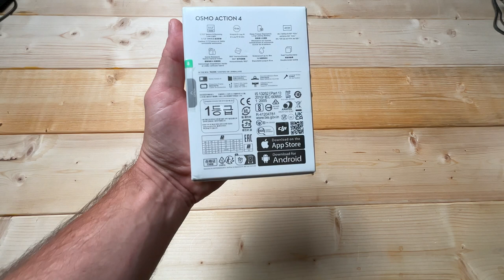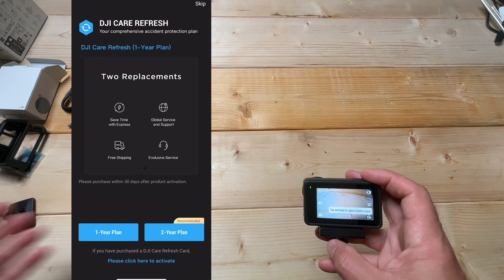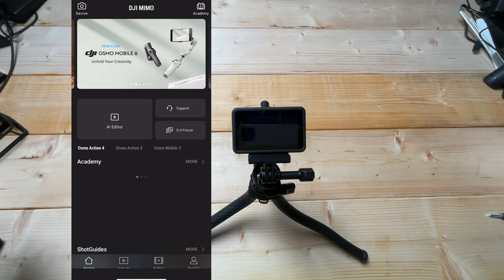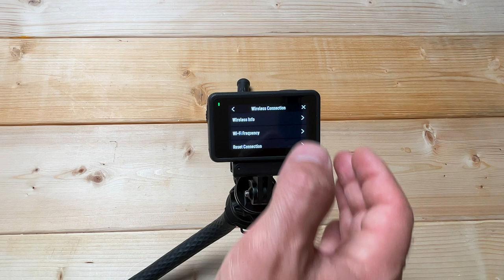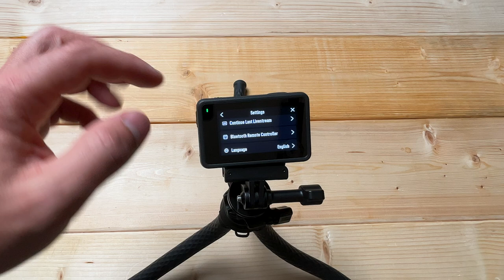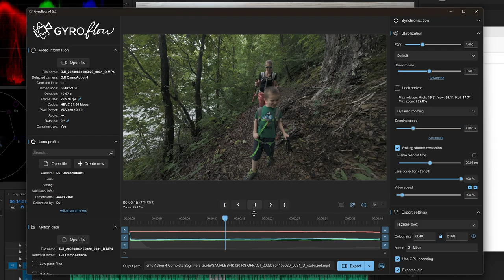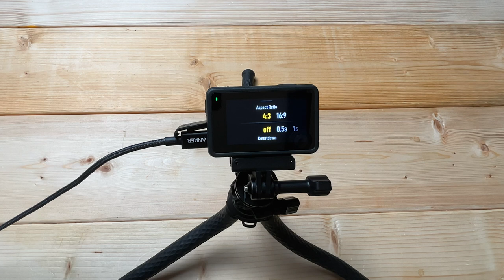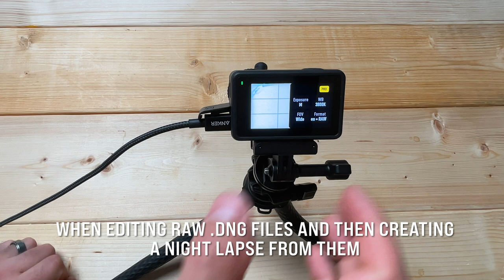DJI Osmo Action 4 | Complete Beginners Guide & Best Settings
In this video I unbox the brand new DJI Osmo Action 4, go through all menu options, and provide you with the best settings for video, photo, timelapse, nightlapse, and hyperlapse modes. Included are lots of samples throughout this video.

Table of Contents:
0:00 – Introduction
0:57 – Unboxing the Action 4
3:36 - Charging/data cable and thumbscrew
4:10 – Case
4:39 - Battery
5:28 - Adhesive mount
5:59 – Magnetic mount
6:35 – Attaching case
8:01 - Camera body
8:13 - Inserting battery
8:29– Inserting MicroSD card
10:15 - Camera ports and buttons
11:32 - Lens cover remove and attach
12:59 - Screens
13:09 – Installing the DJI Mimo App
14:00 – Connecting phone and camera
15:07 – Firmware update process
17:32 – General menu settings
17:48 – Custom modes
18:04 – Quick Switch
18:59 – Screen brightness
19:18 – SnapShot
20:12 – Voice control
20:40 – OTG Connection
21:05 – Wireless connection
21:39  – Video compression
22:20 – Sounds
22:48 – Grid
23:07 - Timecode
23:41 – Naming Management
24:10 – Screen off when recording
24:47 – Auto power off
25:04 – LED
25:14 – Horizon calibration
25:51 – Continue last livestream
26:25 - Bluetooth remote control
26:43  – Date & Time
27:00 – Format microSD card
27:32 – Factory Reset
27:44 – Device info
24:04 – Removing lens cover
28:27 – Orientation lock
28:39 – Screen lock
28:57 – Voice control
29:08 – Enable front screen
29:23 – Screen icons & gestures
31:10 – Video Mode Best Settings
47:03 – Photo Mode Best Settings
49:45 – Slow Motion Best Settings
51:10 – Timelapse Mode Best Settings
55:00 – Nightlapse Mode Best Settings
58:28 – Hyperlapse Mode Best Settings
1:00:08 - Conclusion

CAMERA GEAR I USE:
- GoPro Hero 11 Black
- GoPro Hero 10 Black
- GoPro Hero 9 Black
- Sony a7S III Full-Frame Mirrorless Camera
- DJI Osmo Action 4:
- Favorite Wireless Microphone System
- SanDisk 256GB Extreme MicroSDXC UHS-I Memory Card with Adapter
- ANKER USB-C Charger I USE

MY FAVORITE GOPRO ACCESSORIES:
- Media Mod (Hero 9, 10, 11)
- Dual Battery Charger + Battery (Hero 9 and 10)
- Dual Battery Charger + Battery (Hero 5,6,7,8 Black)
- Protective Housing (Hero 9 and 10)
- Protective Housing (Hero 8 Black)
- Shorty Mini Extension Tripod
- Suction Cup Mount
- USB Pass-Through Door (Hero 9 and 10)
- Anker External Power Bank
- Anker USB-C Wall Charger

HIKING GEAR WE USE:
- Black Diamond Trail Ergo Cork Trek Poles
- Osprey Poco Plus Child Carrier
- Salomon Men's X Ultra Mid 3 Aero Hiking Shoes
- Salomon Women's X Ultra Mid 3 Aero Hiking Shoes

If you use this link to start your Amazon search it will benefit my channel with a small commission from some of your purchases on Amazon Thank you for your support!